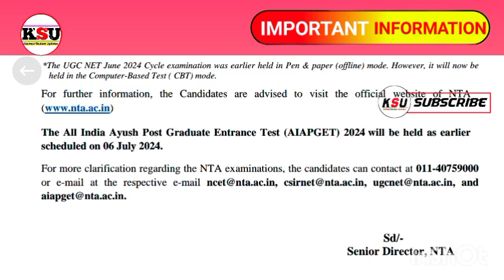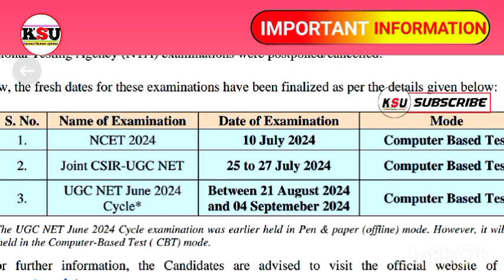UGC NET 2024 New Exam Dates Out | CBT Mode